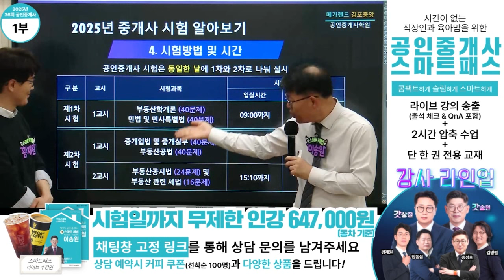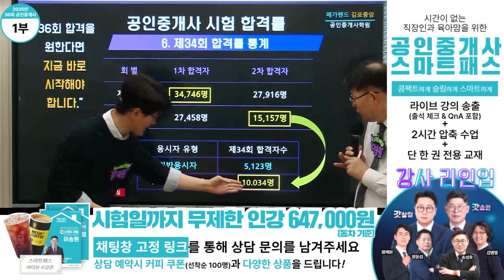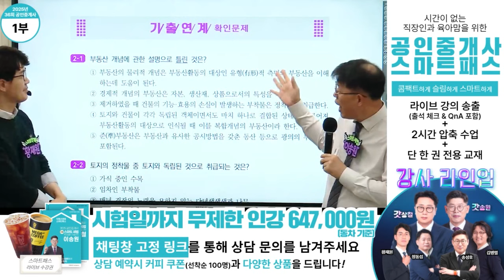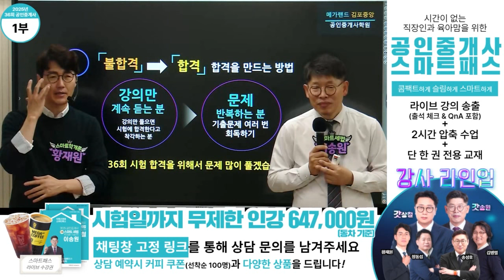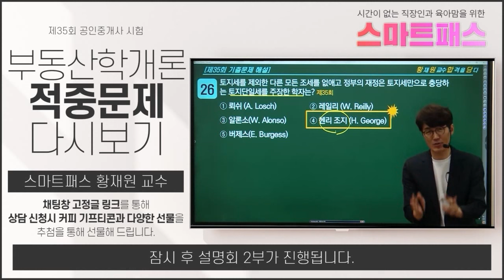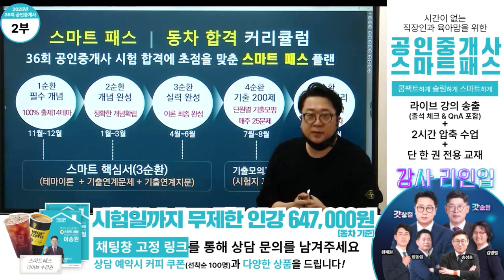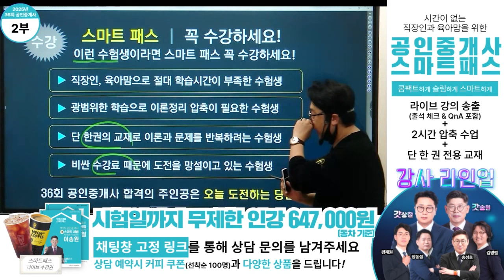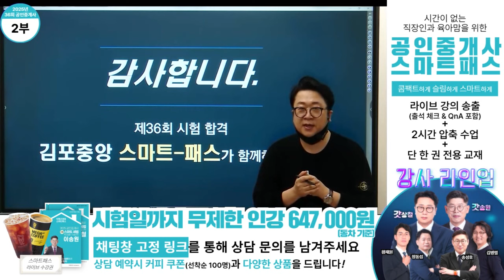36회 공인중개사 초특급 어벤져스 총출동-[스마트패스] 합격전략 설명회-스마트패스는 무엇?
1. 딱 1권만 사용하는 단권화 된 전용 교재 [1타 강사진 직접 집필]
2. 압축된 짧고 굵은 강의와 반복 설명
3. 실시간 라이브 강의 송출과 라이브 이후 별도 QnA 시간 진행